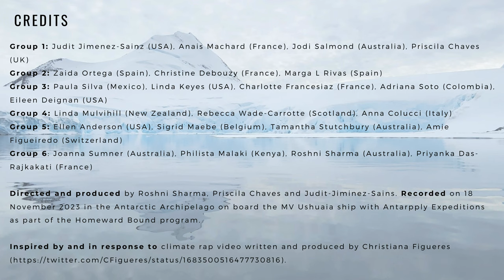Homeward Bound Ushuaia climate rap video 1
While on board the MV Ushuaia in Antarctica, a group of women leaders from across the globe created a special Antarctican version of the 'Revolution, Evolution, Time to Heal' rap video originally by Christina Figueres.

Credits:
Group 1: Judit Jimenez-Sainz (USA), Anais Machard (France), Jodi Salmond (Australia), Priscila Chaves (UK)
Group 2: Zaida Ortega (Spain), Christine Debouzy (France), Marga L Rivas (Spain)
Group 3: Paula Silva (Mexico), Linda Keyes (USA), Charlotte Francesiaz (France), Adriana Soto (Colombia), Eileen Deignan (USA)
Group 4: Linda Mulvihill (New Zealand), Rebecca Wade-Carrotte (Scotland), Anna Colucci (Italy)
Group 5: Ellen Anderson (USA), Sigrid Maebe (Belgium), Tamantha Stutchbury (Australia), Amie Figueiredo (Switzerland)
Group 6: Joanna Sumner (Australia), Philista Malaki (Kenya), Roshni Sharma (Australia), Priyanka Das-Rajkakati (France)

Directed and produced by Roshni Sharma, Priscila Chaves and Judit-Jiminez-Sains. Recorded on 18 November 2023 in the Antarctic Archipelago on board the MV Ushuaia ship with Antarpply Expeditions as part of the Homeward Bound program.

Inspired by and in response to climate rap video written and produced by Christiana Figueres